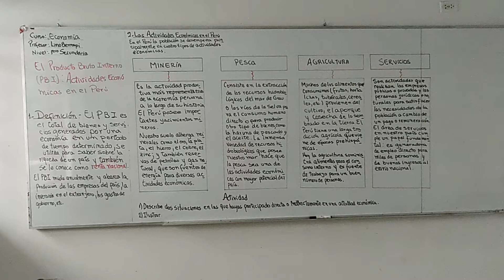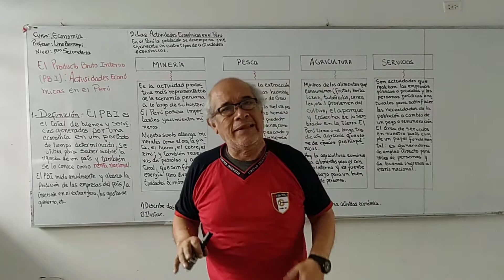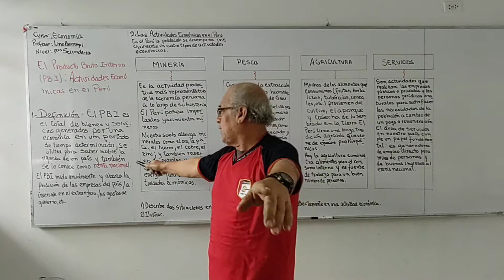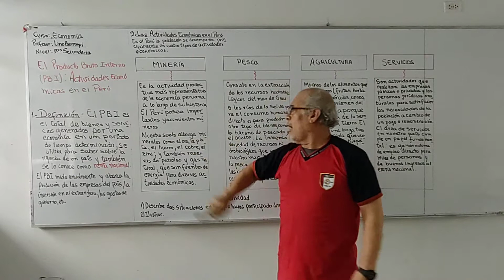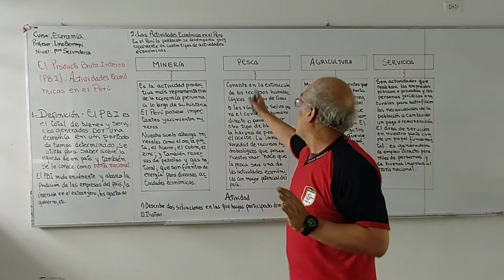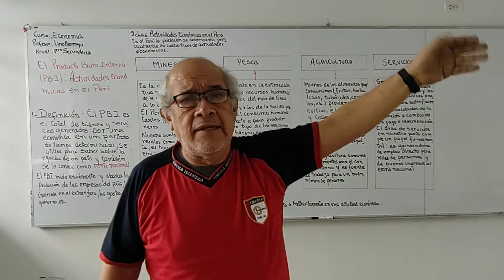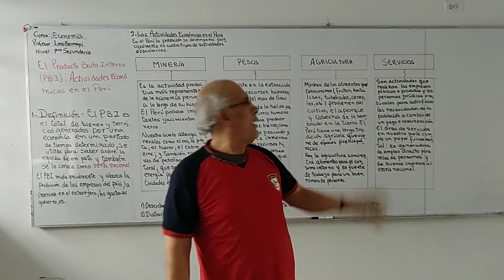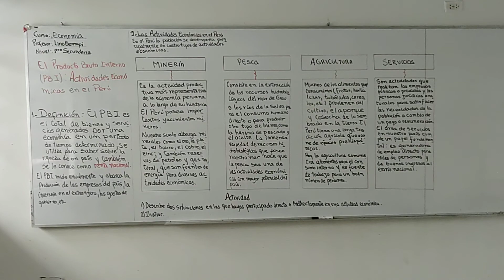ECONOMÍA 1ERO EL PRODUCTO BRUTO INTERNO PBI ACTIVIDADES ECONÓMICAS EN EL PERÚ